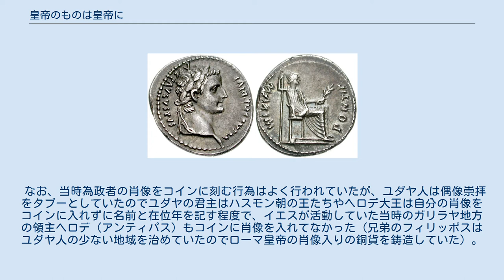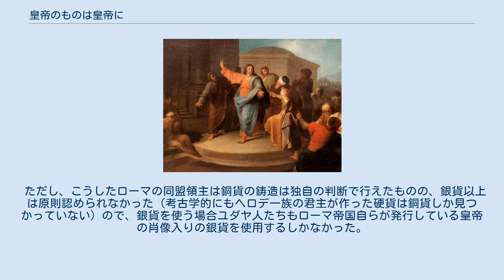皇帝のものは皇帝に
ティベリウス皇帝の肖像が刻印されたデナリオン銀貨 納めるお金（ティツィアーノ・ヴェチェッリオ画） 皇帝の硬貨（Domingos Sequeira画） 「皇帝のものは皇帝に」（こうていのものはこうていに、新共同訳聖書訳、欽定訳聖書訳：英語: Render unto Caesar）あるいは「カエサルのものはカエサルに」（新改訳聖書訳2017）とは、新約聖書の三共観福音書に共通に書かれているイエス・キリストの逸話のひとつ。
 「皇帝のものは皇帝に、神のものは神に返しなさい」（新共同訳聖書）あるいは「カエサルのものはカエサルに、神のものは神に返しなさい」（新改訳聖書）とは新約聖書の三共観福音書（「マタイによる福音書」、「マルコによる福音書」、「ルカによる福音書」）に共通に書かれているイエスに関する言動を描いた逸話のひとつである。
「マタイによる福音書」（22章15節から22節まで）によれば、 イエスを敵視するファリサイ派の人々が手下たちを派遣して、イエスの言葉じりを捉えて彼を陥れようとして「皇帝に税金を納めることは、律法にかなっていることでしょうか。」と尋ねさせた。
イエスは「税金に納めるお金を持ってきなさい。」といって、持ってきたデナリオン銀貨にローマ皇帝の肖像が刻印されているのを見せて、「皇帝のものは皇帝に、神のものは神に返しなさい。」と教えた。
（概略） この逸話は一般に、日常の社会生活と信仰の問題をイエスが明らかにしたものと解釈されているが、様々な解釈や意見がある。
 なお、当時為政者の肖像をコインに刻む行為はよく行われていたが、ユダヤ人は偶像崇拝をタブーとしていたのでユダヤの君主はハスモン朝の王たちやヘロデ大王は自分の肖像をコインに入れずに名前と在位年を記す程度で、イエスが活動していた当時のガリラヤ地方の領主ヘロデ（アンティパス）もコインに肖像を入れてなかった（兄弟のフィリッポスはユダヤ人の少ない地域を治めていたのでローマ皇帝の肖像入りの銅貨を鋳造していた）。
 ただし、こうしたローマの同盟領主は銅貨の鋳造は独自の判断で行えたものの、銀貨以上は原則認められなかった（考古学的にもヘロデ一族の君主が作った硬貨は銅貨しか見つかっていない）ので、銀貨を使う場合ユダヤ人たちもローマ帝国自らが発行している皇帝の肖像入りの銀貨を使用するしかなかった。
 この逸話を画題にした様々な絵画も描かれている。